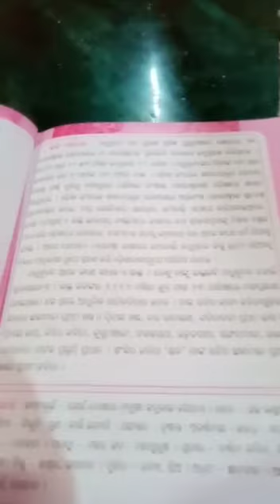Std-5 ଓଡ଼ିଆ ch-2ଗଳ୍ପ(ଆନନ୍ତ ସର୍ଜ୍ଜନା)